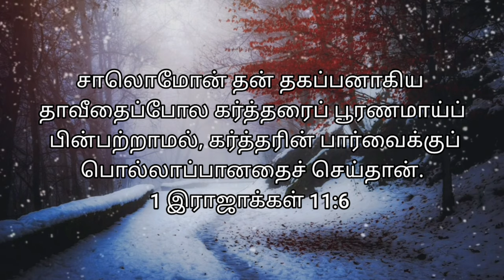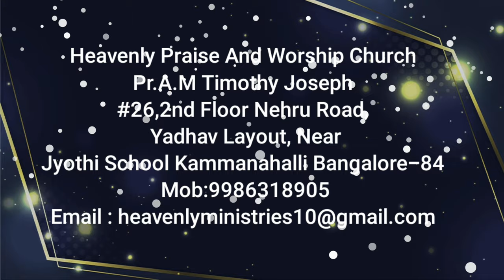# Heavenly voice #"பூரணமாய்ப் பின்பற்றாமல்" 10/02/2022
# சாலொமோன் தன் தகப்பனாகிய தாவீதைப்போல கர்த்தரைப் பூரணமாய்ப் பின்பற்றாமல், கர்த்தரின் பார்வைக்குப் பொல்லாப்பானதைச் செய்தான்.
1 இராஜாக்கள் 11:6

So Solomon did evil in the eyes of the Lord ; he did not follow the Lord completely, as David his father had done.
1 Kings 11:6 NIV #